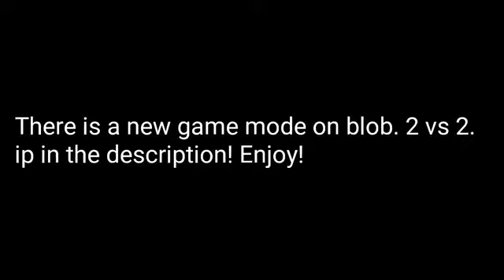2V2 Master blob V1